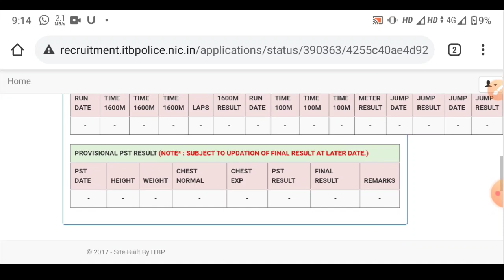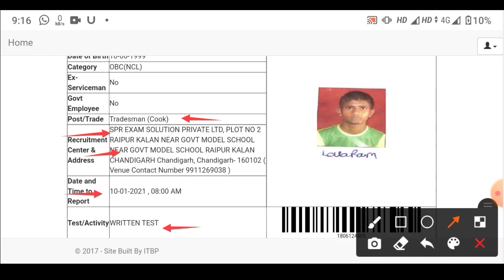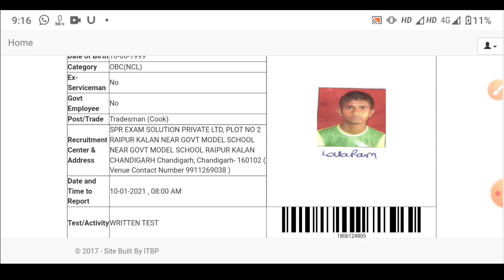ITBP tradesman admit card 2020/ITBP Cook, water carrier, Safai karmchari admit card 2020/itbp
Tittle - itbp tradesman written exam admit card 2020

Itbp tradesman link website

About video-
इस विडियो में आप लोगों को आईटीबीपी TRADESMAN written exam admit card  के बारे मे बताया गया है उम्मीद है आप लोगो को यह विडियो अच्छा लगा है |

Your queries -

Contect us